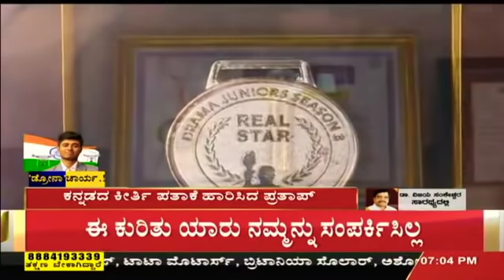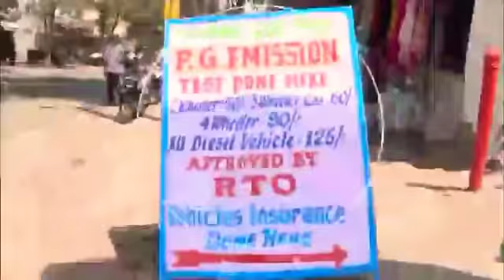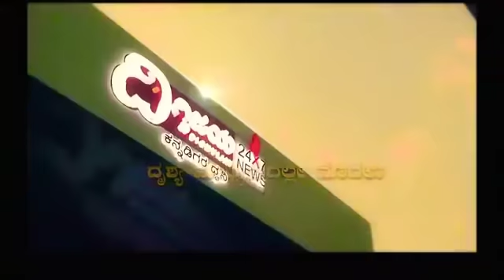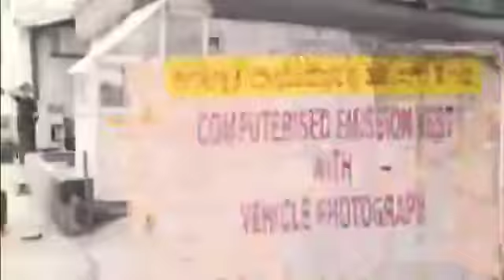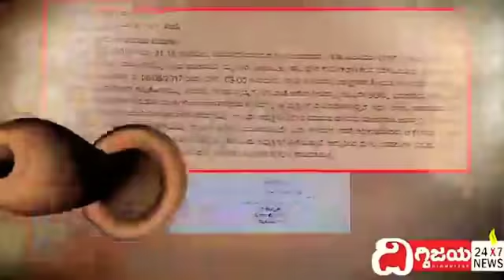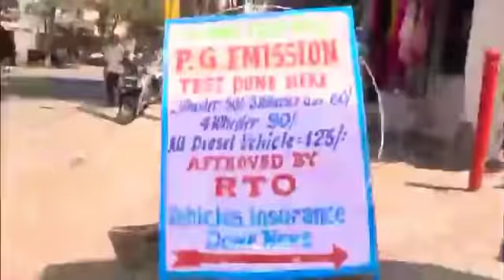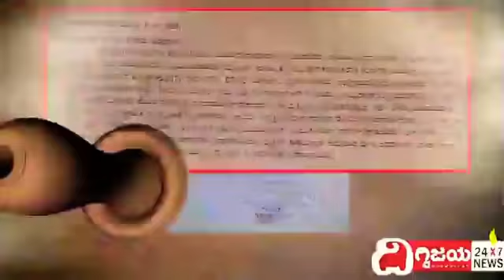'ಡ್ರೋನಾ'ಚಾರ್ಯ ಯುವ ವಿಜ್ಞಾನಿ ಪ್ರತಾಪ್ ಮಂಡ್ಯದ ಬಾಲಕ | Drone Technology young scientist pratap frm mandya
Aviation Technology Drone Aviation Upgrades.